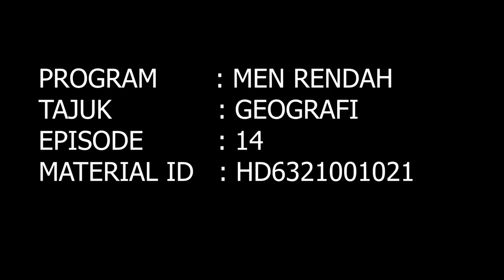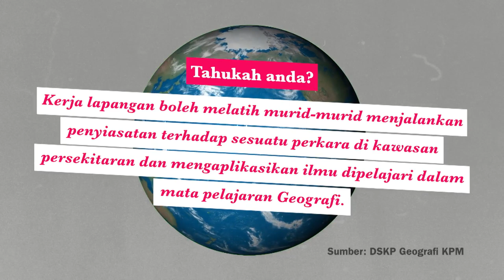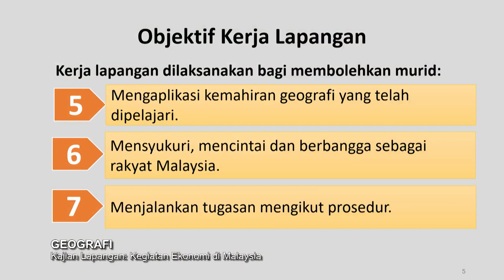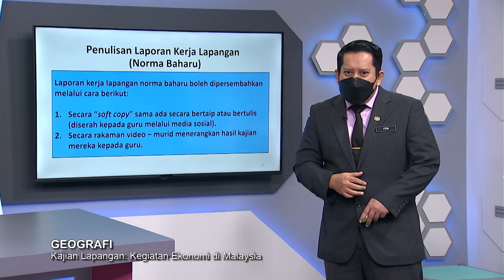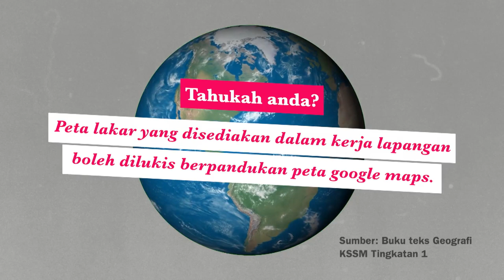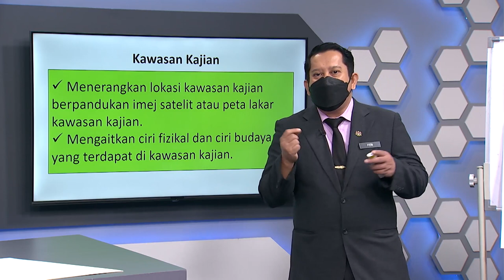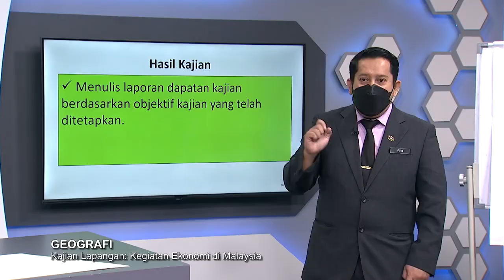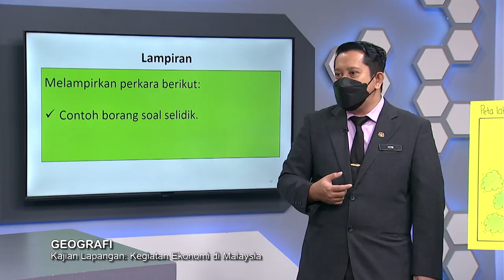DidikTV  Menengah Rendah Ep 14 Kajian Lapangan